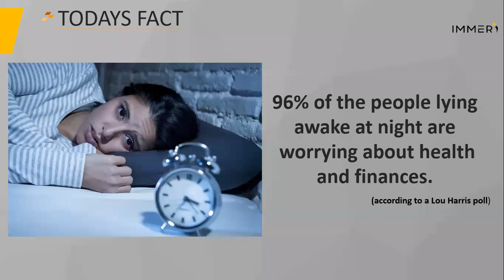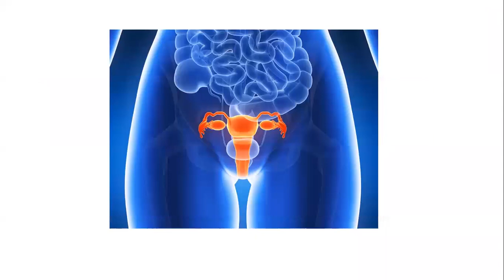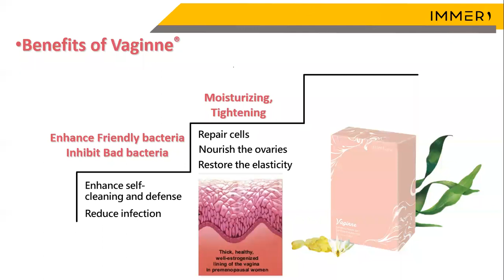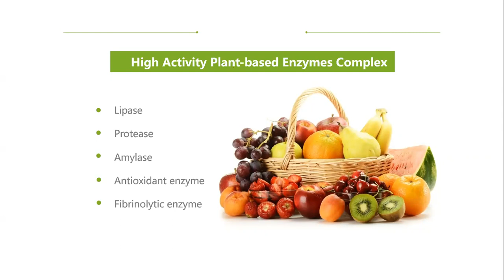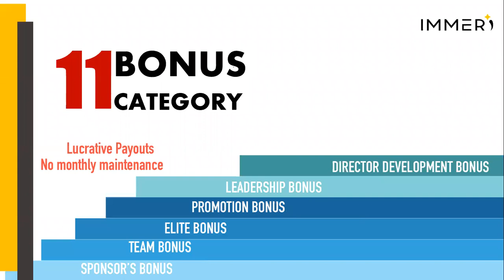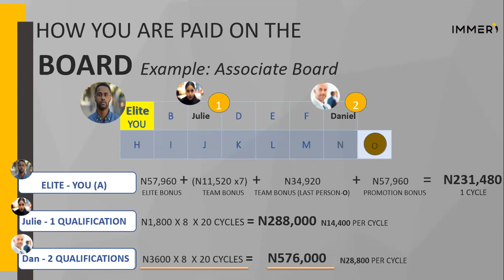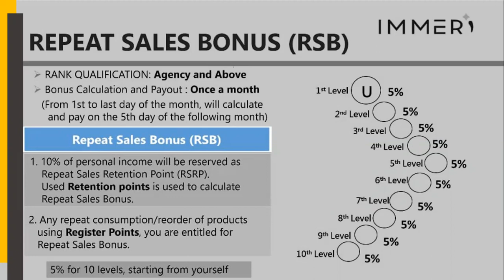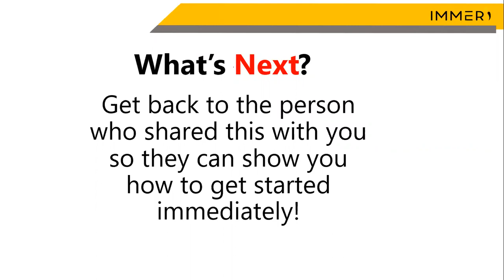THE IMMERI NIGERIA OPPORTUNITY PRESENTATION FOR 2020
You're about to learn how to take control of your finances and end 2020
the exact way you wish it ends.
You'll learn the details on how the IMMERI Vehicle can deliver
your dreams in record time.